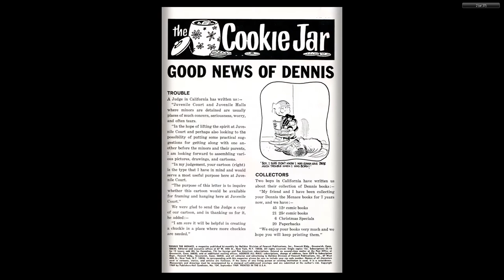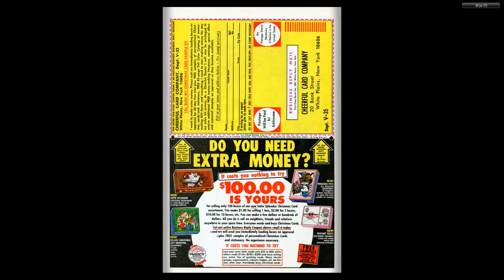Dennis the Menace 104 Fawcett Sep 1969